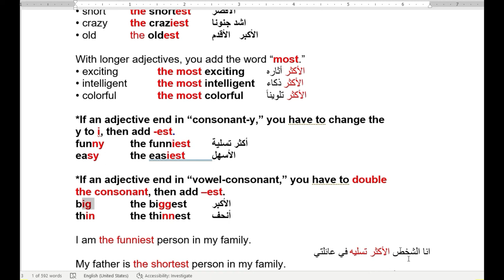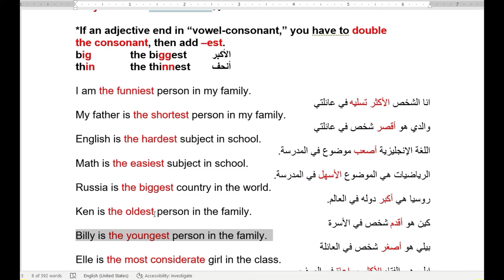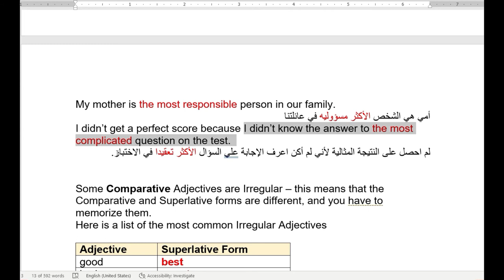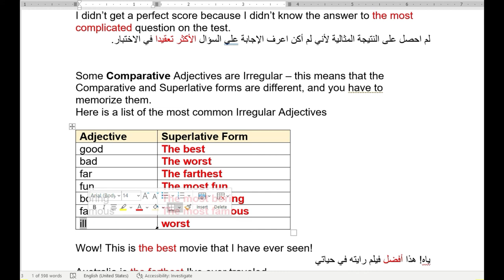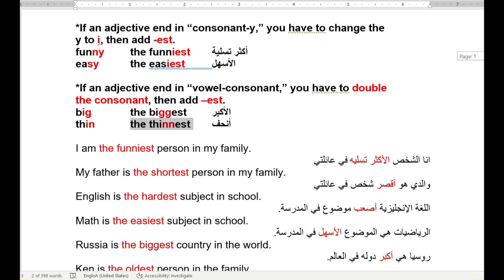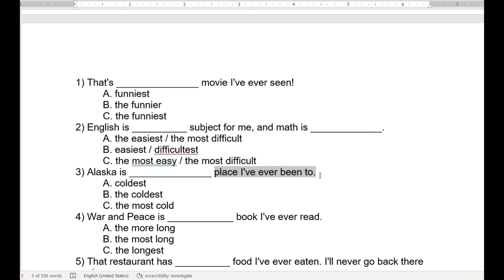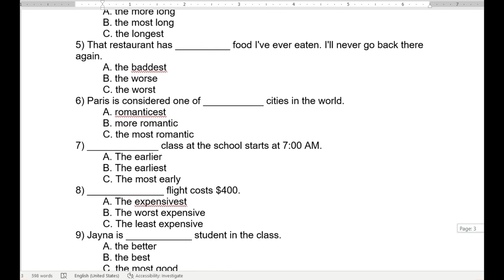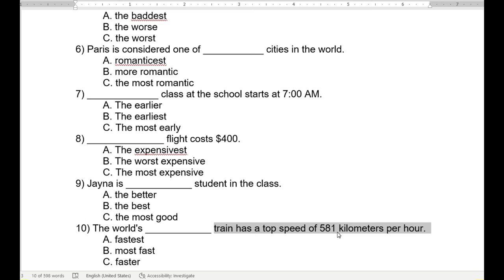TWS ESL Level 4 Class # 20 Grammar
Grammar: Superlative Adjectives
Tampa Women Stars